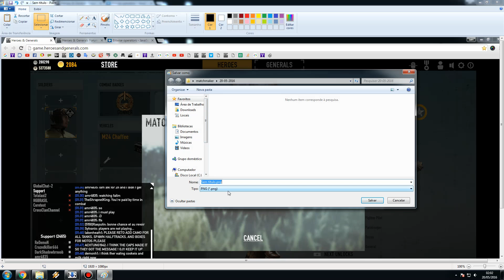If I don't record, nobody believes...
1 freaking hour in queue -_-